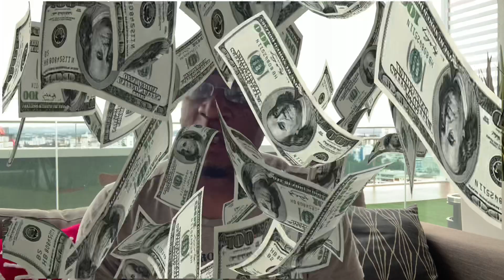Rent VS Purchase | Expat Dominican Republic | Retire | Relocation | Caribbean life | Home ownership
For credit repair and a FREE INITIAL consultation visit: Shakespearescs.com
Or Instagram: Shakespeares Credit Solutions

Real Estate Info can be found through the following agency specializing around all cities in the Dominican Republic:

Insurance Broker Info can be found through the following agency operating throughout the Dominican Republic:

As always we want to thank you for your ongoing support to the channel, if you would like to be a one-time patron, please do so directly to PayPal or Venmo:
Eric-Mariani-1

And in the meantime, between the time always remember... Life is to be enjoyed  & enjoyed even BETTER with a cup of coffee! PEACE!!